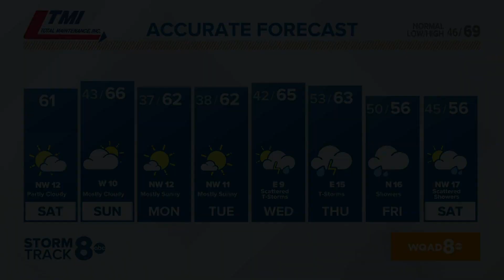Saturday Morning Quad Cities Weather | October 7, 2023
Scattered areas of frost are likely for most hometowns by Monday morning as temperatures drop into the 30s.